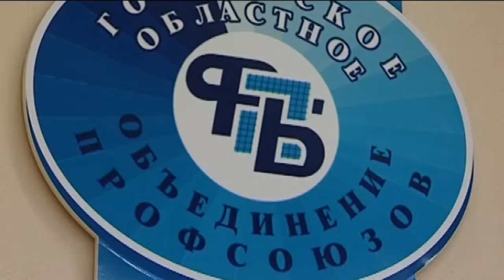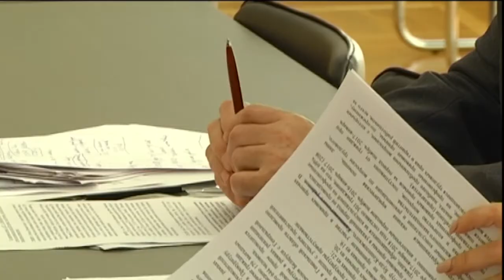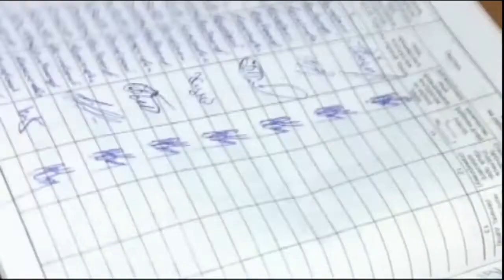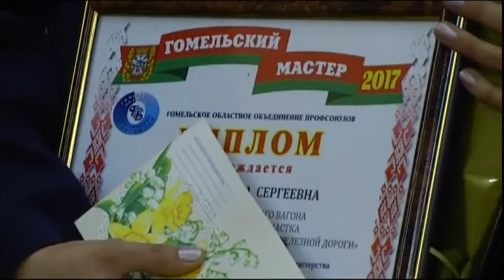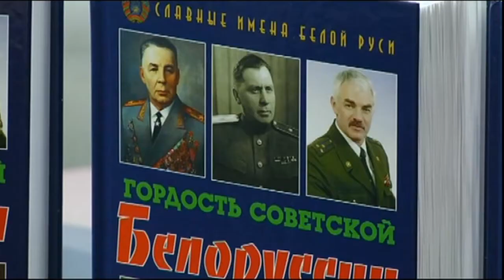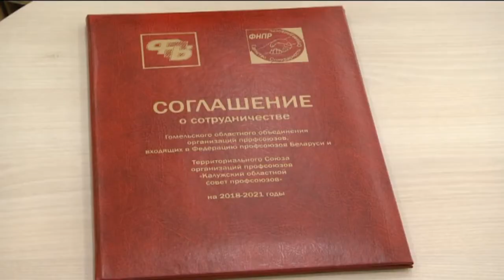Профсоюзы 01 05 2018